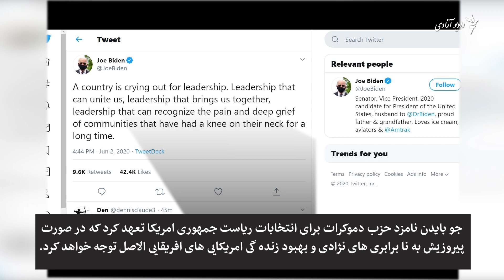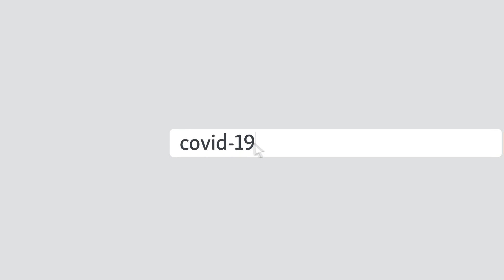همبسته گی و همدلی، چهرۀ دیگر تظاهرات خشونتبار در امریکا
تظاهرات در امریکا در مواردی به خشونت انجامیده است، اما چهرۀ دیگر این تظاهرات همبسته گی و همدلی میان مظاهره چیان و پولیس است. مظاهرات پس از آن آغاز شد که یک مرد سیاه پوست توسط یک پولیس سفید پوست هنگام بازداشت به قتل رسید. مظاهره چیان برضد آنچه  "تبعیض سیستماتیک" میدانند به جاده ها برآمده اند.